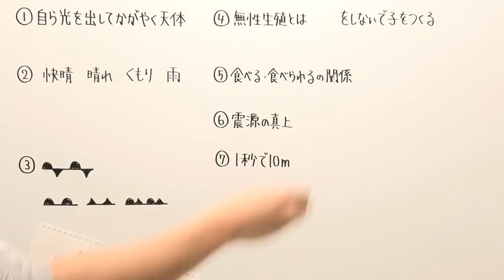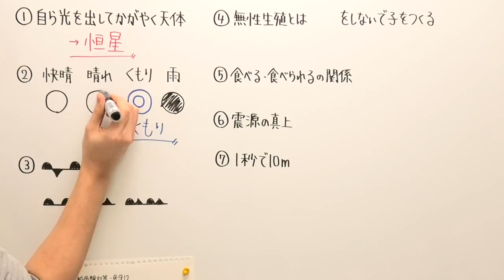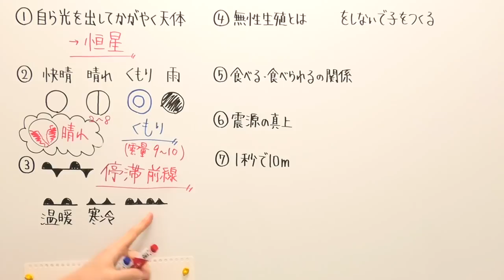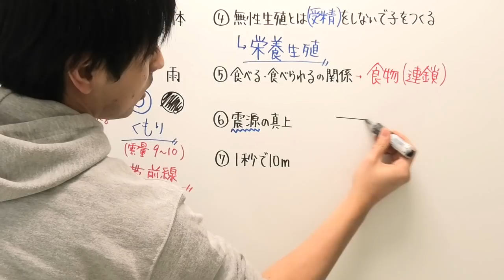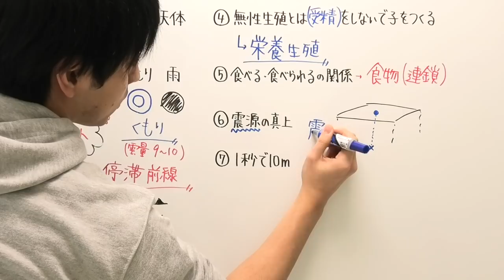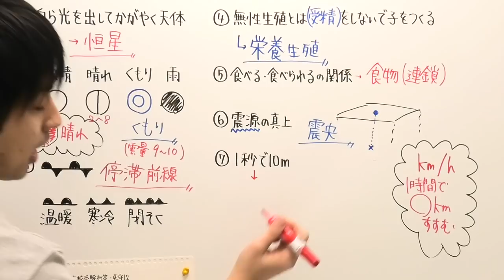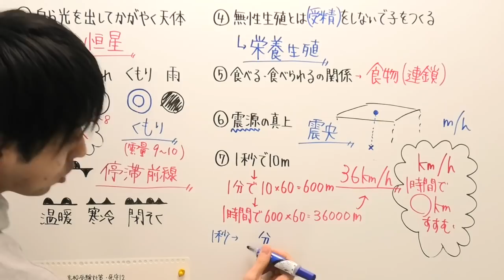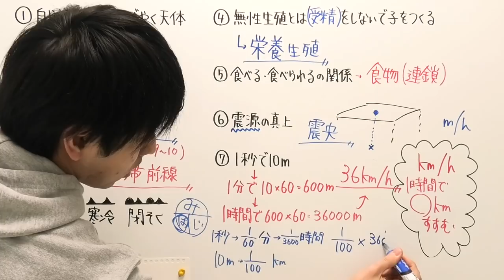【高校受験対策】理科-死守12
‹使用音源›
「甘茶の音楽工房」